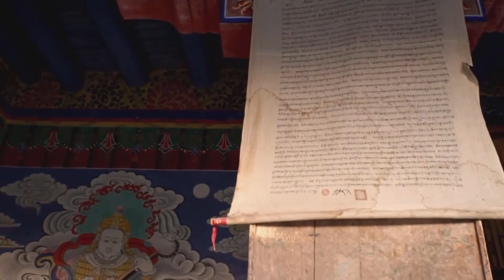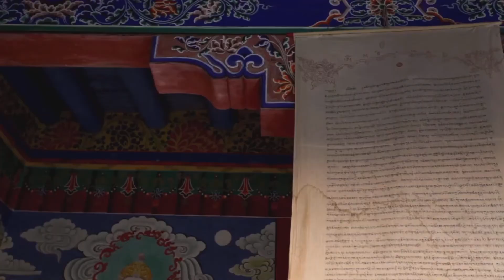Armonia,Relaxing,Paz,Calma Relax/44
Tranquilidad
Relajate
Descansa
 Liberate
Fuera el estres
Paz interior
Edita: Eneko Tasti RELAX 74 /44